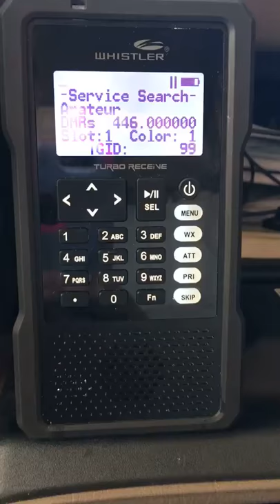MotoTRBO/DMR Decoding With Whistler TRX-1 Scanner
A short video showing how easily my Whistler TRX-1 Scanner can/does decode MotoTRBO/DMR signals. Tha transmitting radio is my Radioddity GD-77, and 3113681 is my ID number for my portable radio on the MotoTRBO repeater network. 😍 Thanks to my XYL & 🎅for my new Scanner/TYT MD9600 MotoTRBO base station! 🗣💨